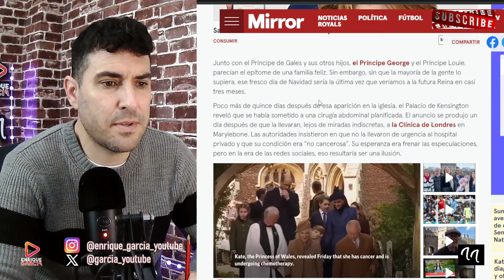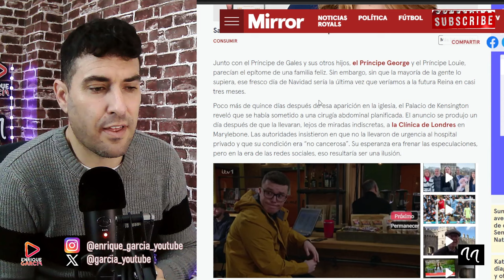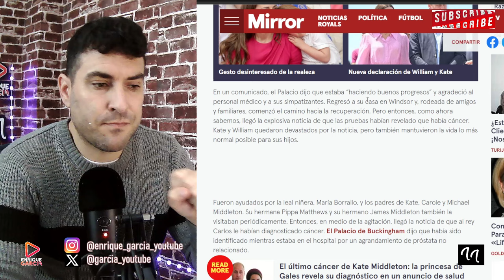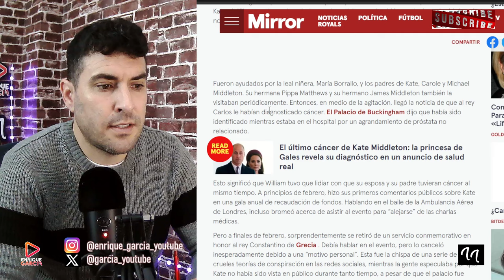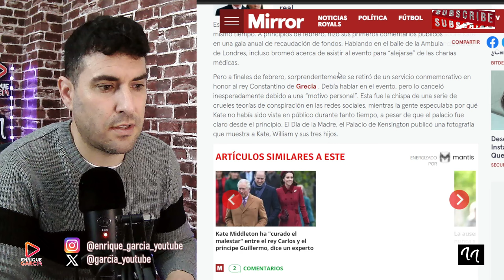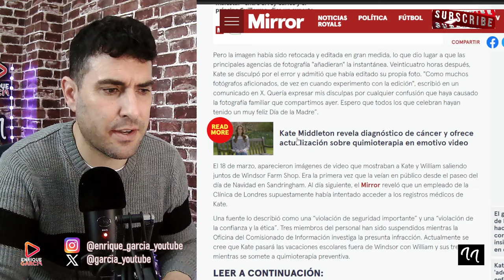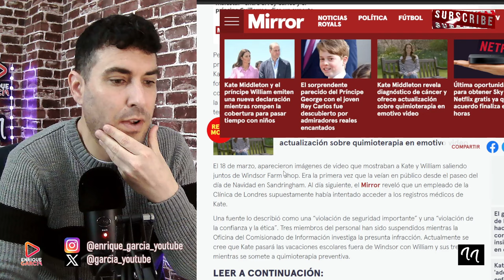EXTRAÑA DESAPARICIÓN DE KATE MIDDLETON REVELADA POR THE MIRROR